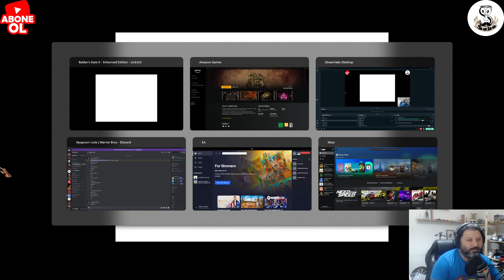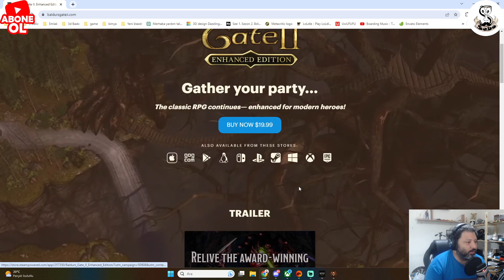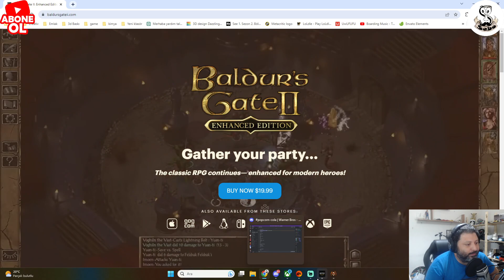Sev Yada Söv'' Baldur’s Gate II: Enhanced Edition ''Amazon Prime Gaming ''Bu Neymiş?Türkçe İnceleme